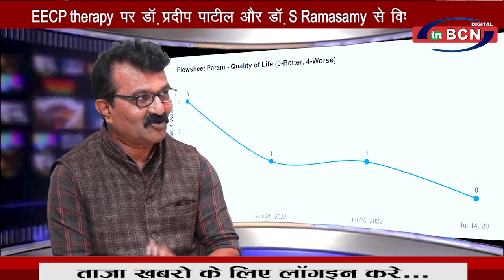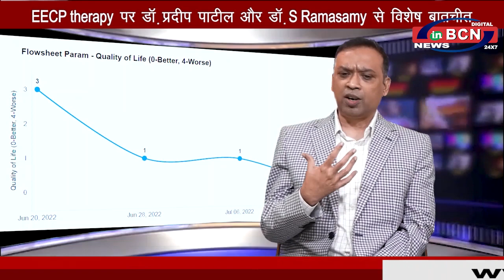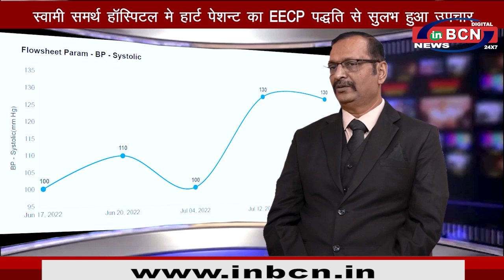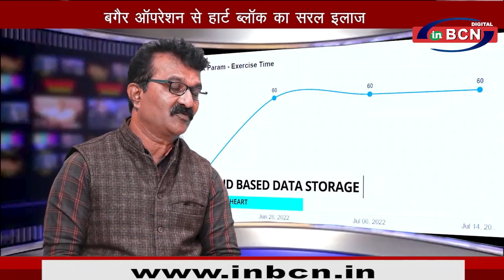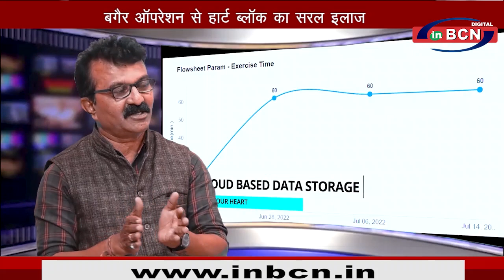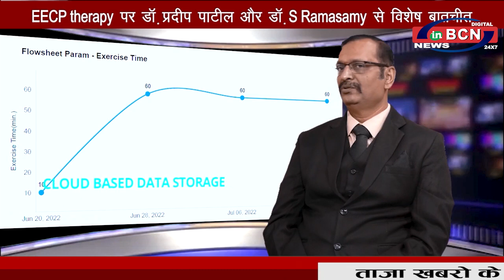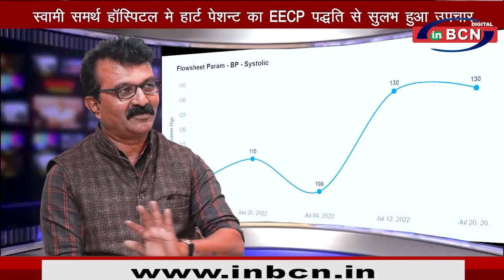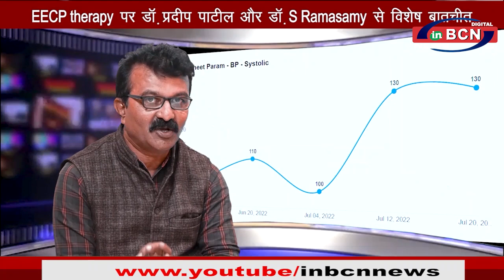EECP therapy पर Dr प्रदीप पाटील और डॉ S Ramasamy से विशेष बातचीत | INBCN NEWS